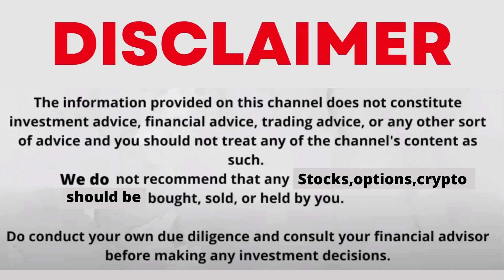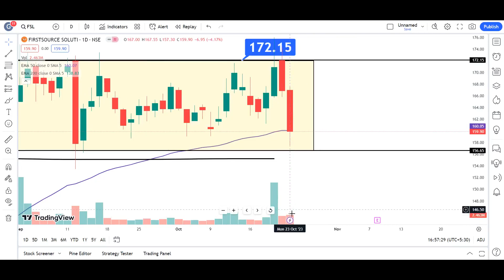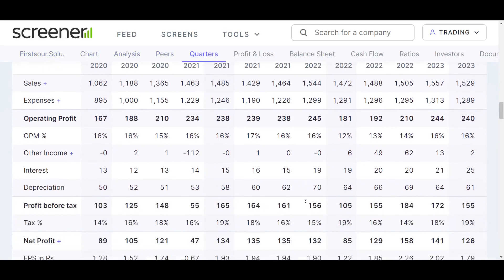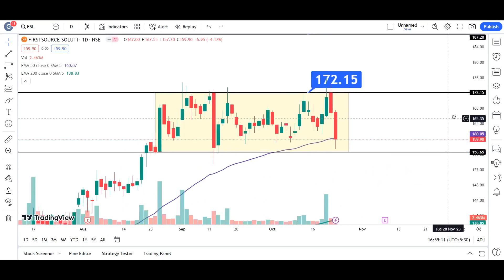firstsource solutions ltd latest news | firstsource solutions share news | fsl share analysis target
My Setup:-
Fundamental Analysis Books:
Technical Analysis:
(Chart Patterns)
Psychology Books:
Business Books:
fsl share dividend 2023 record date,
fsl share dividend,
fsl share fundamentals,
why fsl share falling,
fsl stock news,
fsl share latest news result,
fsl share latest target,
latest news on fsl share,
mfsl share result,
result of fsl share,
fsl share price nse,
fsl share q3 results,
fsl share today news
firstsource solutions,
firstsource solutions ltd latest news,
firstsource solutions ltd,
firstsource solutions share,
firstsource solutions ltd interview questions,
firstsource solutions share latest news,
firstsource solutions limited,
firstsource solutions ltd share analysis,
firstsource solutions ltd chennai,
firstsource solutions stock analysis,
firstsource solutions ltd latest news today,
firstsource solutions ltd tamil,
first source solutions results,
first source limited,
first source solutions,
first source solutions malad,
firstsource solutions hyderabad,
first source solutions latest news,
first source advantage